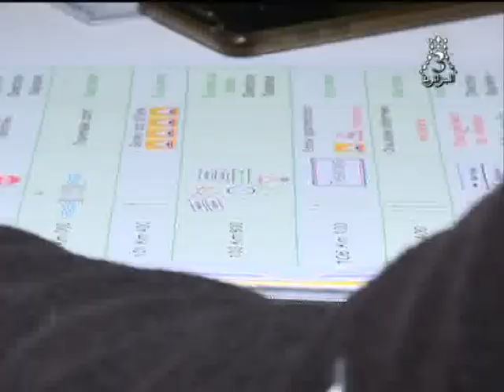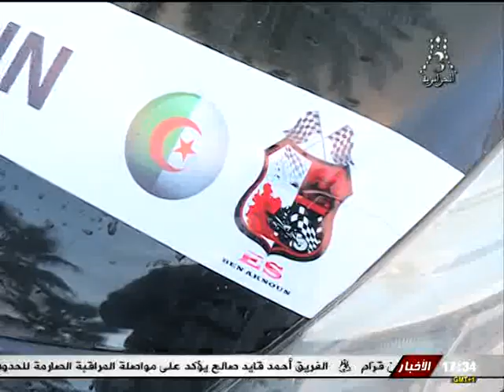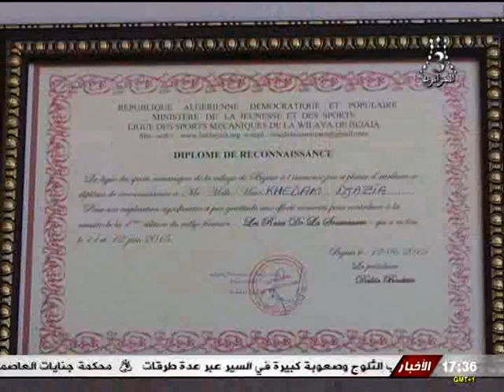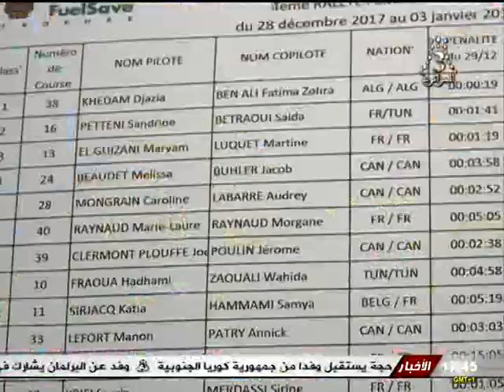القناة الجزائرية الثالثة التلفزيون الجزائري برنامج هن مع جازية خادم 06-02-2018